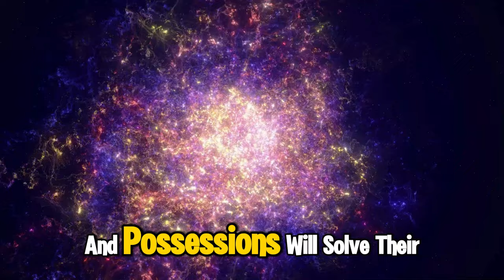What They Didn’t Tell You About Low Vibrational People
In the vast landscape of spiritual exploration and personal growth, the concept of vibrational frequency plays a pivotal role. We often hear about the importance of raising our vibration, aligning with higher energies, and surrounding ourselves with positive influences. However, the narrative around low vibrational people—those who seem to exude negativity, pessimism, or despair—is often shrouded in misunderstanding and judgment. In this video, we aim to unravel the complexities surrounding low vibrational people, shedding light on their characteristics, the impact they have on our lives, and the profound spiritual lessons they offer. By understanding and compassionately engaging with low vibrational people, we can enhance our own spiritual journey and contribute to the collective elevation of consciousness.